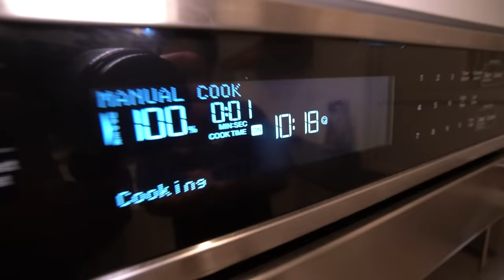DO NOT WATCH KRAMPUS MOVIE AT 3 AM!! (HE CAME AFTER US)